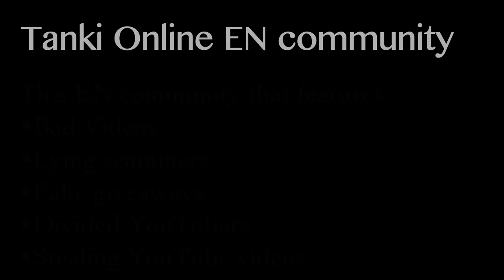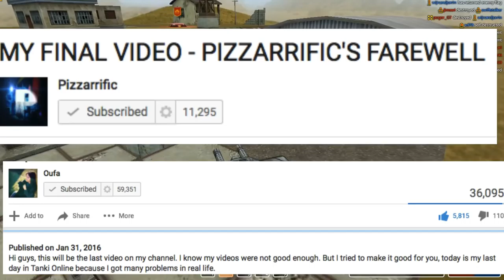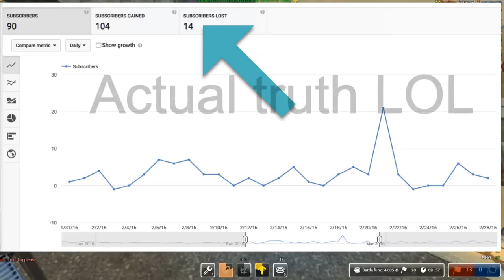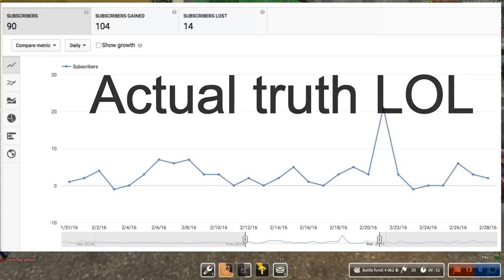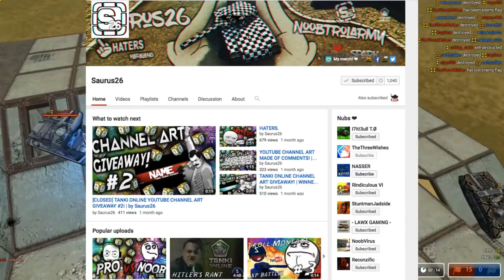Tanki Online Community EXPOSED | FAKE GIVEAWAYS?!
BringBackTanki •Reuse is allowed as long as you credit me in your description through a link :)

►Music Seico - Feelings of the Dead